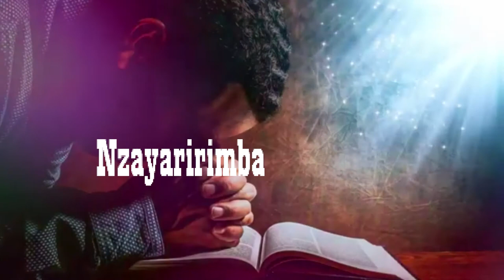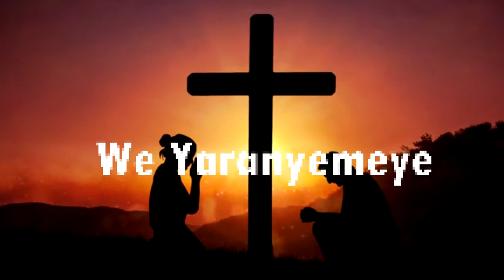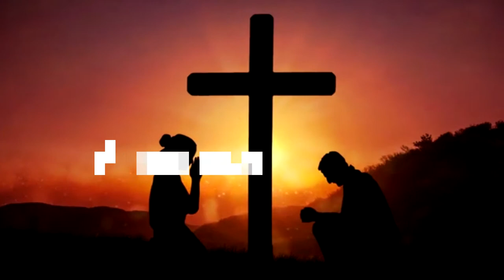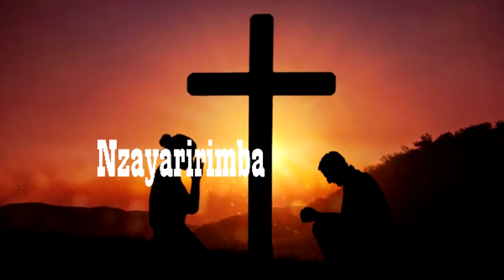Amaraso By HAKIZIMANA Jean Baptiste [Official Music 2022]